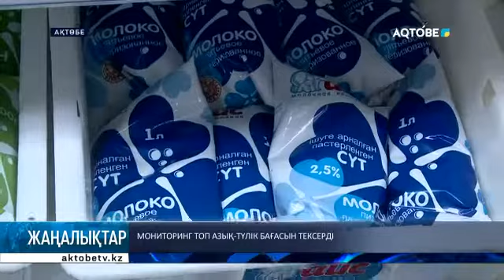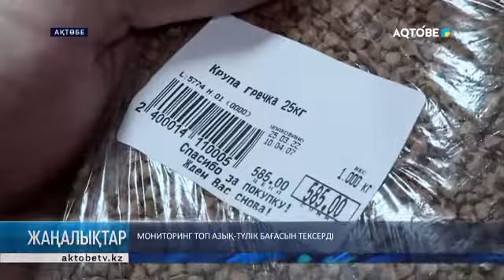Мониторинг топ азық-түлік бағасын тексерді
Картоптың келісі 225, пияз 220, ал сәбіз 375 теңгеден аспауы тиіс. Бұл әлеуметтік дүкендерде сатылатын азық-түлікке қойылатын талап. Ал өзге шағын сауда орындарында үстемеақы 15 проценттен жоғары болмауы тиіс. Мониторинг тобымен біздің арна тілшілері баға тұрақтылығын бақылауға шықты.